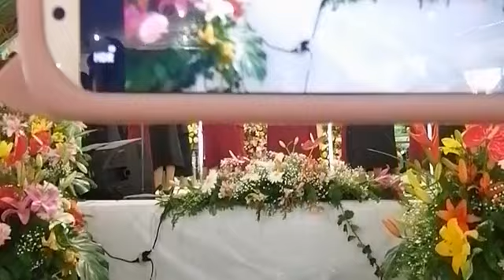Poesía coral IBE Noviembre 22 Auditorio Efeso